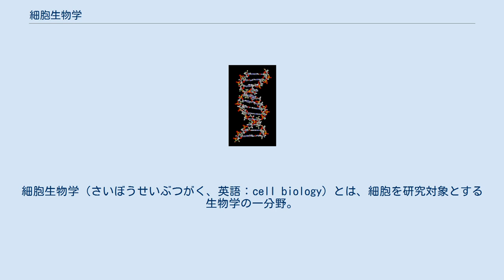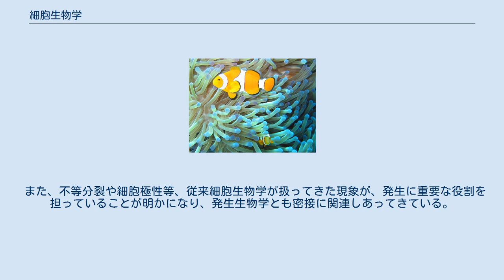細胞生物学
細胞生物学（さいぼうせいぶつがく、英語：cell biology）とは、細胞を研究対象とする生物学の一分野。
全ての生物は細胞からできており、細胞生物学は生物学の基礎となっている。
 古典的には細胞学と呼ばれ、主に細胞内の構造を記載する学問だった。
近年は分子生物学的、生化学的手法を導入し、細胞生物学という名前で現代生物学の仲間入りをしている。
細胞学と呼ばれた頃からの伝統で、電子顕微鏡や各種光学顕微鏡を用いた形態学的な解析が重要な領域を占め、細胞を構造レベルから理解しようという研究傾向がよく見受けられる。
 分子生物学、生化学、遺伝学、生理学、解剖学などの分野と密接に関係し、それらの間との明確な研究分野の壁はなくなってきているが、細胞レベルの研究に焦点を当てていることが特徴である。
あるいは、手法に軸をおいた学問体系（生化学、分子生物学等）と研究対象に軸をおいたもの（細胞生物学）に何らかの形で境界を設けようという発想は、現代生物学においてはほとんど無意味なのであろう。
 また、不等分裂や細胞極性等、従来細胞生物学が扱ってきた現象が、発生に重要な役割を担っていることが明かになり、発生生物学とも密接に関連しあってきている。